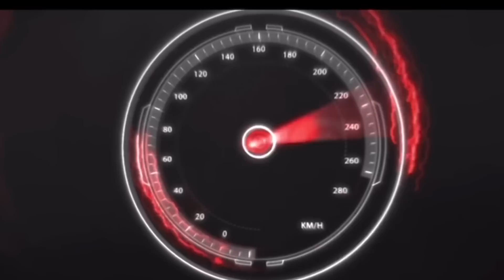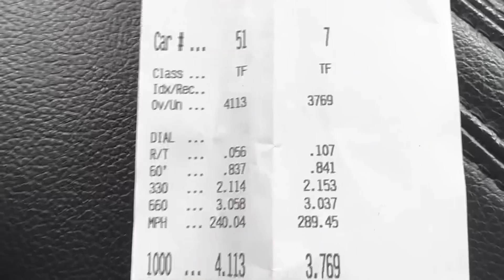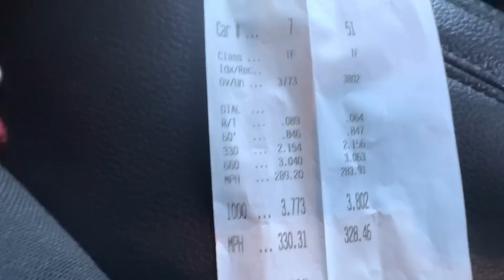Much Better!!!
Qualifying things got much better trying to figure out what this car wants.